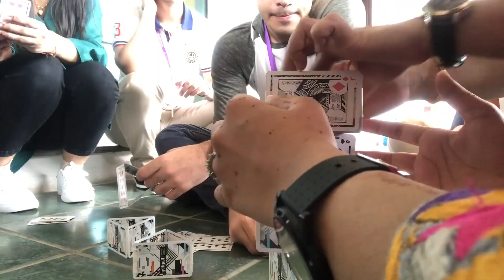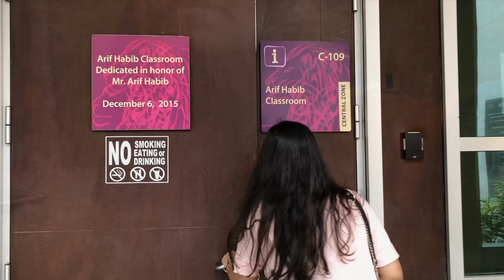Orientation Week 2019 part 2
AOA,